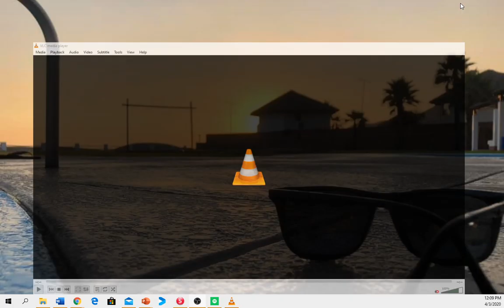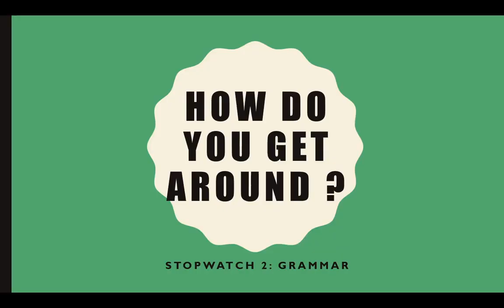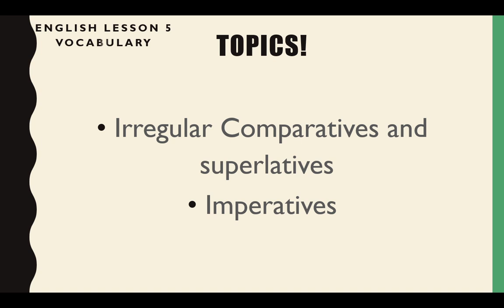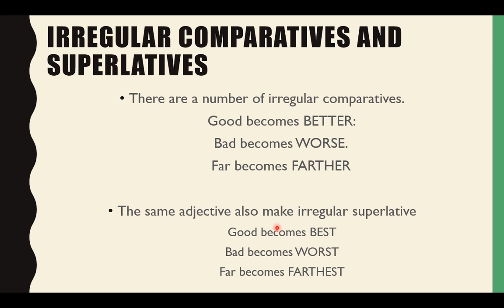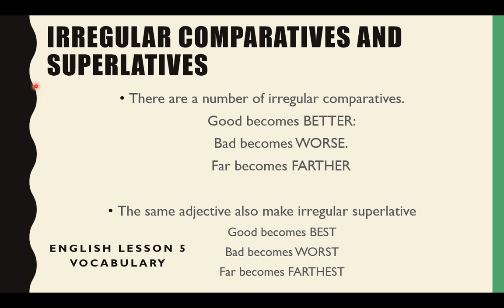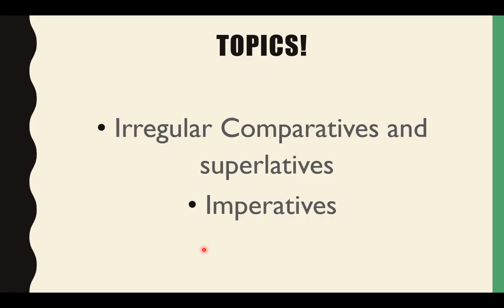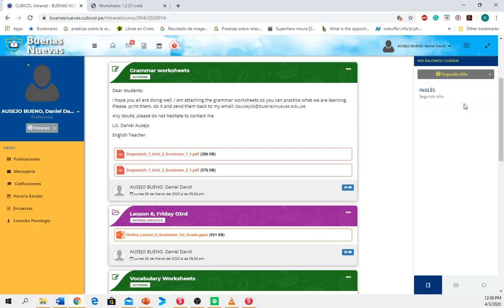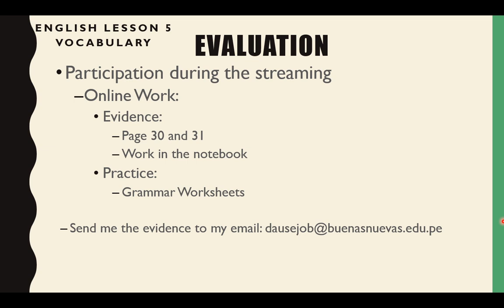English Class - Lesson 6 - 2nd grade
Students,

we continue with our online class.
Today we are going to view grammar

Remember that we have some vocabulary worksheets at CUBICOL

Note: All the media materials used in this streaming are for learning purposes. I am not the owner and I give full credit to their owners